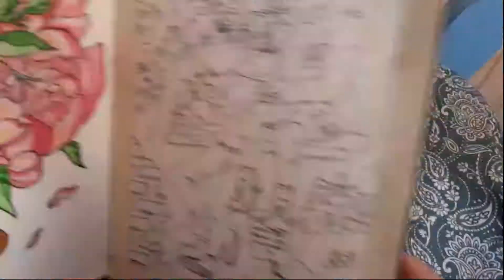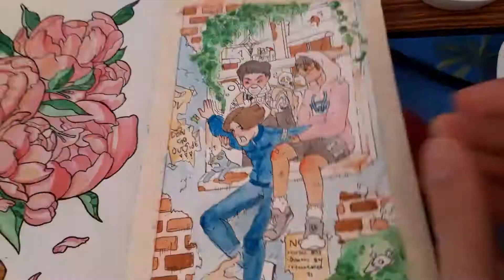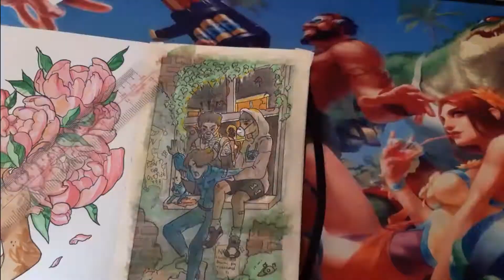Speedpaint during Lockdown//Corona virus-inspired art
Sooo I was bored during lockdown, So i painted this Corona Virus inspired art, I imagined our current situation as a zombie apocalypse, To know more about my art folloe my IG = JB_Villareal